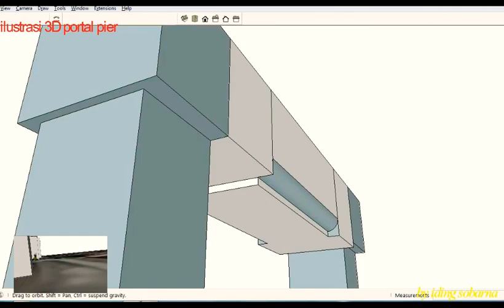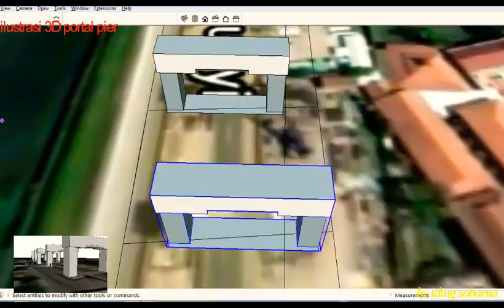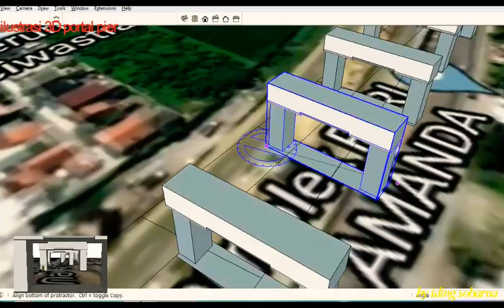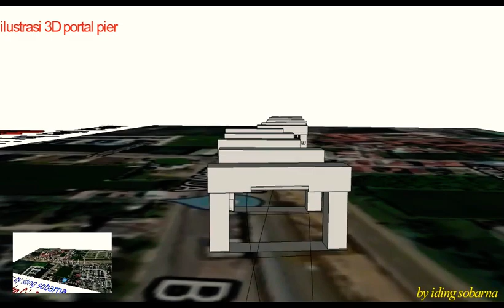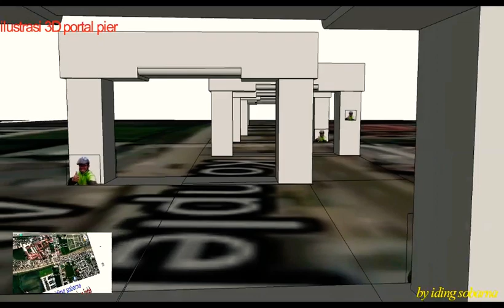Cara bikin ilustrasi 3D Portalpier tiang penyangga khusus perpindahan TRACK KCIC gbi baturaden.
Kereta cepat ilustrasi 3D Portalpier tiang penyangga khusus perpindahan TRACK KCIC gbi baturaden.